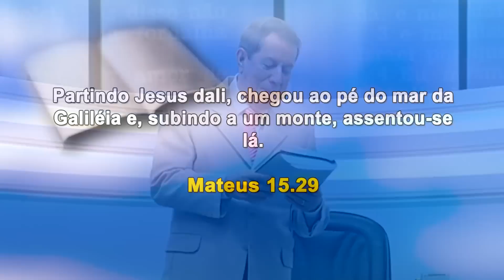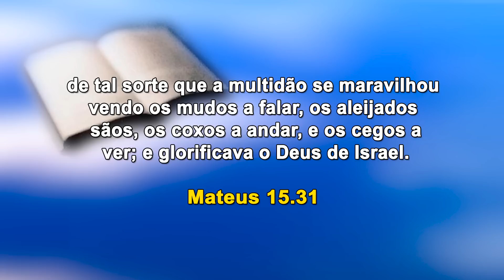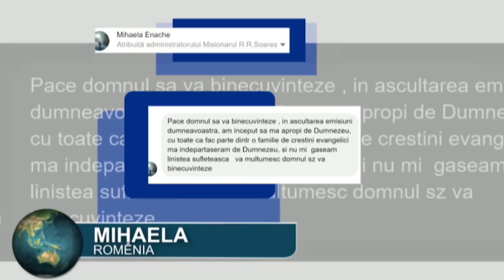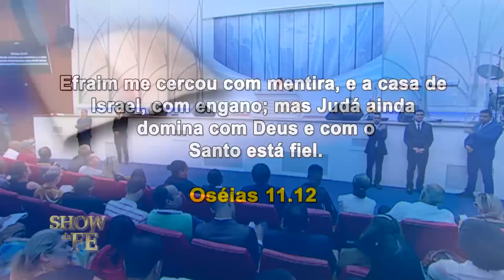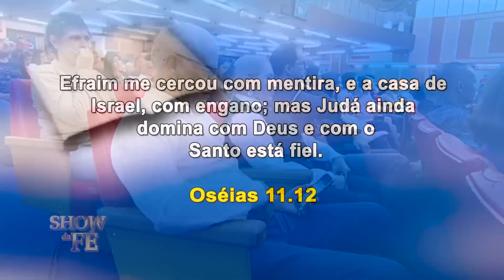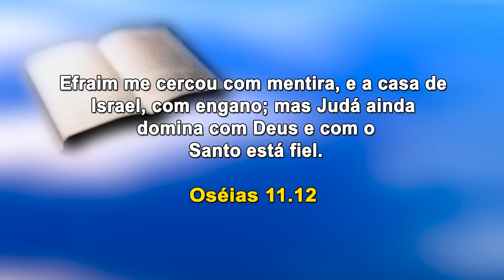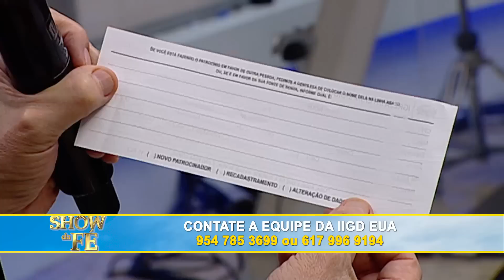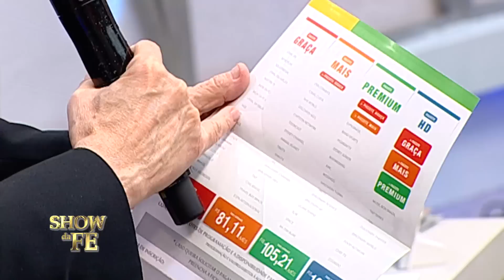Show da Fé | Leve Deus a sério | RR Soares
Muitas pessoas estão brincando com Deus, achando que suas maldades e impiedades passarão impunes. Entretanto, o Todo-Poderoso tudo vê e sabe das coisas mais íntimas da nossa vida. A mensagem deste programa é forte e confrontadora. O Espírito Santo o tocará profundamente! Abra seu coração para a Verdade, pois, somente por intermédio dEla, será salvo.

Além de ouvir a pregação, participe do momento da Oração da Fé com o Pastor Jayme de Amorim e tome posse da bênção! (clique para ver em 29:18).

▷ ESCUTE O MISSIONÁRIO R. R. SOARES
▷ IGREJA INTERNACIONAL DA GRAÇA DE DEUS
▷ CANAL SHOW DA FÉ
▷ CONHEÇA A NOSSA ACADEMIA TEOLÓGICA
▷ REVISTA GRAÇA SHOW DA FÉ.
▷ ESCUTE A NOSSA RÁDIO
▷ ASSISTA RiT TV
▷ ASSINE AGORA A NOSSA TV

Data de exibição: 21/03/2020
Data de gravação: 08/03/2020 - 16h
Número do programa: 5353